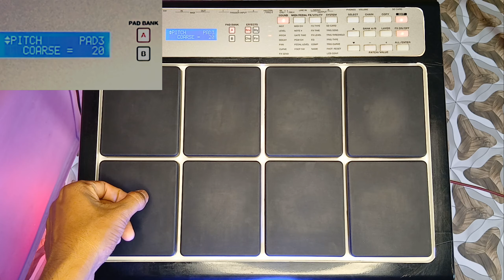Chura ke dil mera patch editing // Roland spd20x octapad new patch editing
Roland SPD20X Octapad New Patch

new Patch SPD20X Octapad 2024

new Patch Roland SPD20X Octapad 2024

Octapad Biki Official.